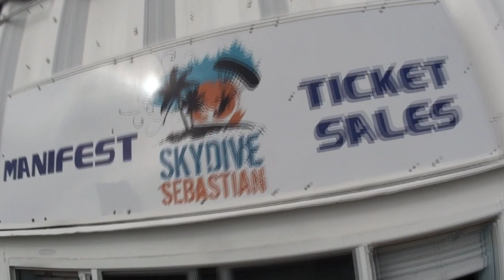Skydive Sebastian - Ronald's Skydive